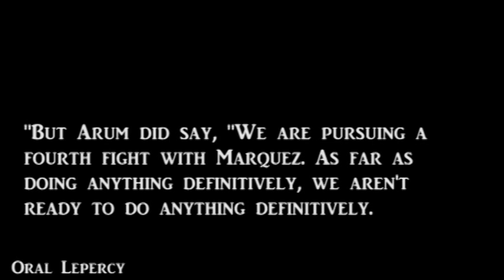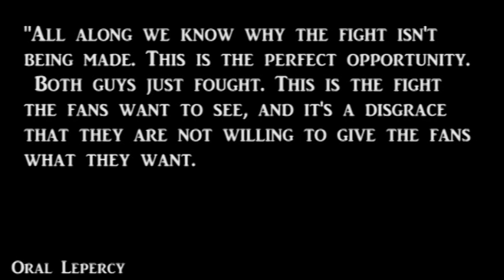Fuck Espn, Manny Pacquiao Is Ducking Floyd Mayweather